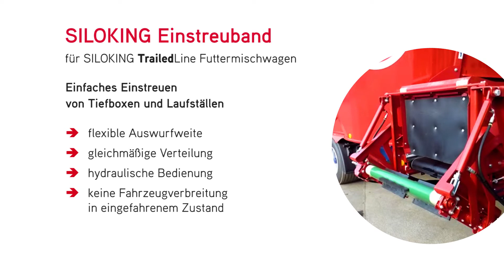SILOKING TrailedLine Futtermischwagen mit Einstreuband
simply | intellingent | feeding
SILOKING produce silage technology for cattle feeding, with the aim of providing farmers with high quality solutions. The company has become one of the major European manufacturers of feeding technology “Made in Germany” with a high vertical integration at the production site of Tittmoning.

The SILOKING feeding technology includes among others a wide range of trailed feed mixers from 5 m³ to 45 m³, self-propelled feed mixers from 12 m³ to 32 m³, electrical feed mixer through to stationary mixers from 8 m³ to 80 m³.

einfach | intelligent | füttern
SILOKING produziert Fütterungstechnik für die Rinderfütterung mit der Vorgabe, dem Landwirt die qualitativ hochwertigsten Lösungen für seinen Betrieb anzubieten. Mittlerweile zählt das Unternehmen zu den europaweit größten Produzenten von Fütterungstechnik mit hoher Fertigungstiefe „Made in Germany“ am Standort Tittmoning.

Die Palette der SILOKING Fütterungstechnik reicht vom Silokamm über gezogene Vertikal-Futtermischwagen von 5 m³ bis 45 m³, selbstfahrende Futtermischwagen von 12 m³ bis 32 m³, elektrisch angetriebene Futtermischwagen mit 8 m³ bis hin zu stationären Misch- und Dosieranlagen mit bis zu 80 m³ Behältervolumen.